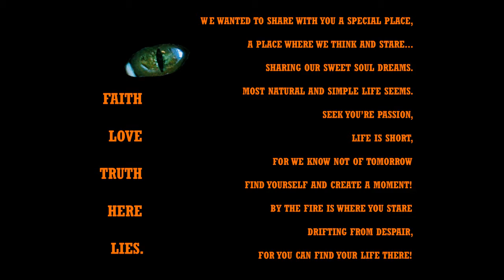SWEET SOUL DREAM - A TIME TO REFLECT, THE TIME FOR PEACE, ALWAYS LOVE - FOR U (song by World Party)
Song contained within the video is by World Party.

We found the perfect place to tell our stories, and send the energy to the rest of the world of positivity and love. We all love our horror stories, but life can feel like one long horror story, so I say to you. Why not find your own special place, because life is short. And we all need to escape. We started recording on our primitive mobile phone, to capture a moment in our history we would love to inspire you to follow your dreams. Sometimes a short brake from horror gives you time to think of the things where your true dreams lay.

A video made with you all in mind, with our own message to you all.

Find your special place! Enjoy :)